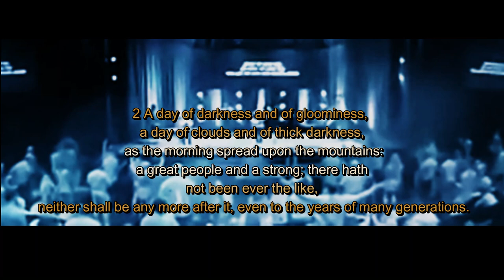🔴 Did you See THE ANGEL ' flying thru...HD Enigmas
Welcome, all - Did you See THE ANGEL ' flying thru...HD  Enigmas Curiosity & Discovery -aka- CCTV Nightwatchman Presents